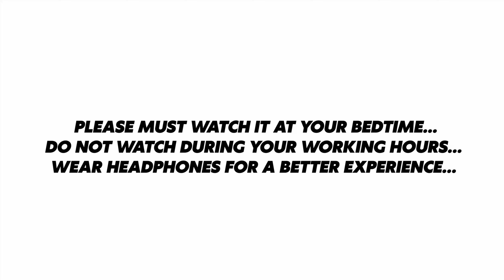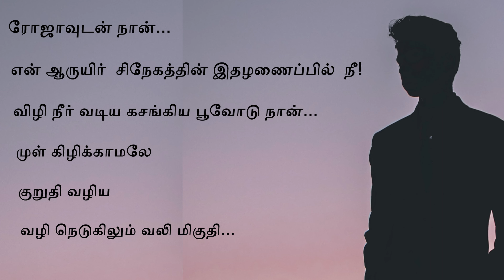ONE SIDE LOVE OF MEN